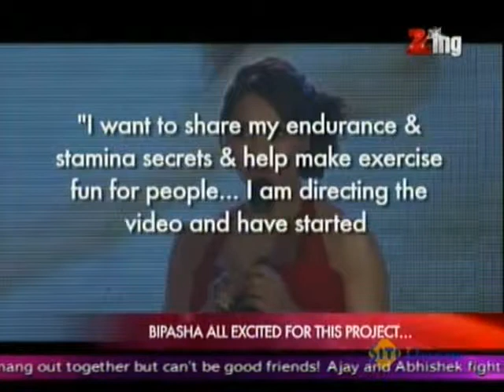Bipasha's Directorial Debut